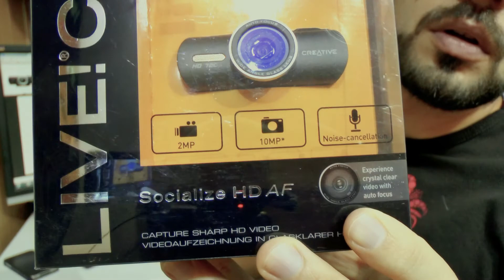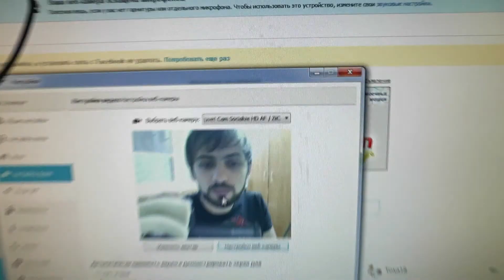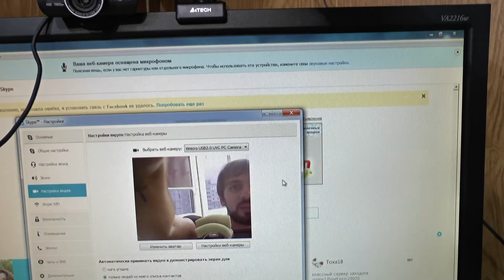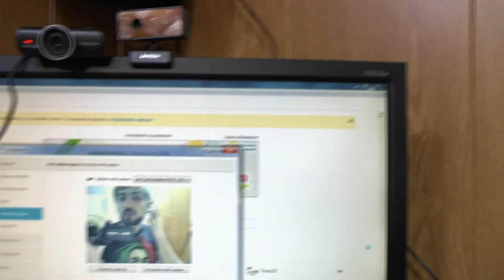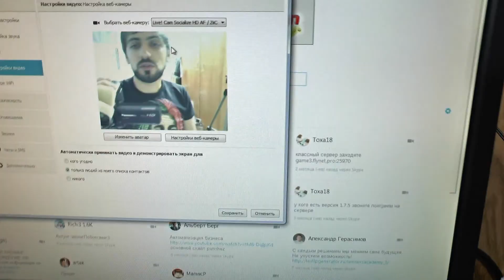Обзор веб камеры тест Creative Live! Cam Socialize HD AF 720P 10MP Webcam Мысля от Эдгара HD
Обзор вебкамеры тестирование Creative Live! Cam Socialize HD AF 720P 10MP Webcam Мысля от Эдгара HD
Мое мнение и тестирование веб камеры Creative Live !
Изображение
Матрица 2 млн пикс., CMOS
Разрешение (видео) 1600x1200
Максимальная частота кадров 30 Гц
Поддержка режимов 1280x720 @ 30 Гц
Интерполированное разрешение в мегапикселах (фото) 10 млн пикс.
Основные параметры
Подключение USB 2.0
Микрофон встроенный
Фокусировка автоматическая
Совместимые операционные системы Windows 2000 и выше, Mac OSX 10.5 и выше, Linux 2.6 и выше
Дополнительно
Конструкция крепление на мониторе, кнопка быстрой фотосъемки
Длина кабеля 1.5 м
Дополнительная информация широкоугольная матрица; микрофон с функцией шумоподавления; видео качества HD 720p
ஜ ஜ۩ MrEdgarcross ۩ஜ ஜ
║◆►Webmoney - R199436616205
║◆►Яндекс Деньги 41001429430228